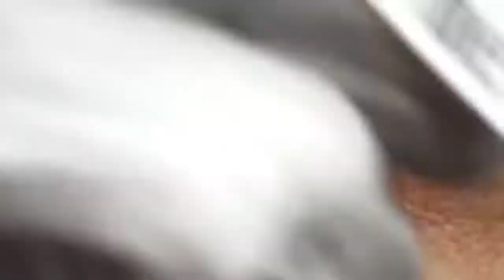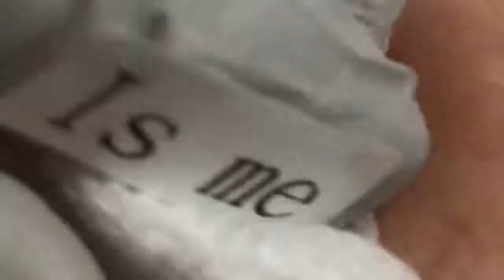NẶN MỤN ẨN CỰC KHÓ